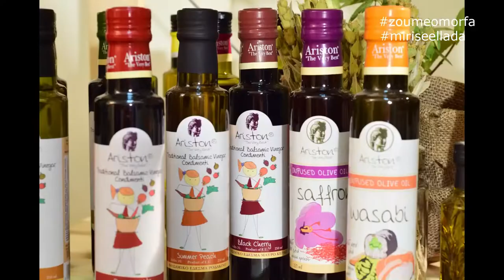Μύρισε Ελλάδα με τον Στέλιο Βασιλακόπουλο!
Το Μύρισε Ελλάδα δεν σταματά να μας συναρπάζει με τις μοναδικές γεύσεις του!
Ο αγαπημένος μας σεφ Στέλιος Βασιλακόπουλος με την μοναδική Μαρία Δημητρέλλη στο πλευρό του, ψάχνει, βρίσκει και μας παρουσιάζει τις καλύτερες απολαύσει από κάθε γωνιά της Ελλάδας!
Φαγητά, γλυκά αλλά και μοναδικοί συνεργάτες με έναν κοινό σκοπό!
Τα καλύτερα στο τραπέζι σας!
Ακολουθήστε μας!